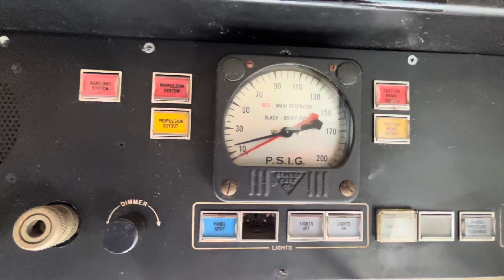MARTA CQ310 Car no. 510 Comes to TMNY!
On Tuesday, April 25, 2023, Metropolitan Atlanta Rapid Transit Authority (MARTA) car no. 510 (Société Franco-Belge, 1981) arrived at the Trolley Museum of New York in Kingston, New York. The car was brought to the museum by Silk Road Trucking, and will be on display for the public to represent the most recent era of rapid transit vehicles to be retired in the United States. Car no. 501 joins a growing number of buses, subway and trolley cars, and other rail equipment from not only New York, but other northeastern cities and Europe in the museum's collection. Opening Day is on Saturday, May 6, 2023 and the car will be open to the public.

This car was part of the last part of the group of CQ310 cars to arrive at MARTA in Atlanta, Georgia from 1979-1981. Like sister car no.  509, which is preserved at the Southeastern Railway Museum in Duluth, Georgia, it was built as a single car and has cabs at both ends. All MARTA cars presently being replaced by four-car sets as part of a 224 car order built by Stadler. The Trolley Museum of New York has been working with MARTA and Silk Road Trucking to make this day a reality for 2 years. With the addition of MARTA car no. 510 joining the collection, the museum will be able to better demonstrate the evolution of rapid transit car technology in the 20th Century to our visitors.